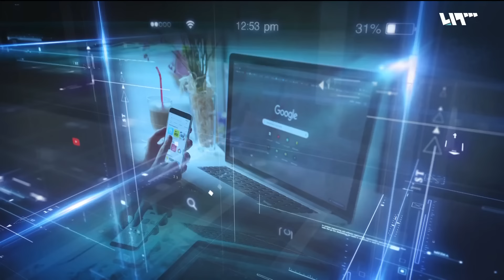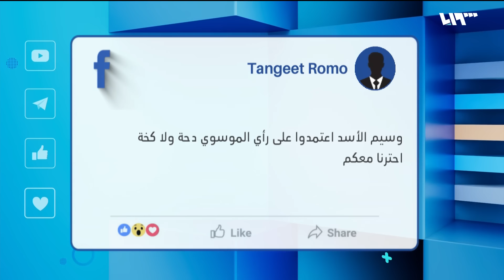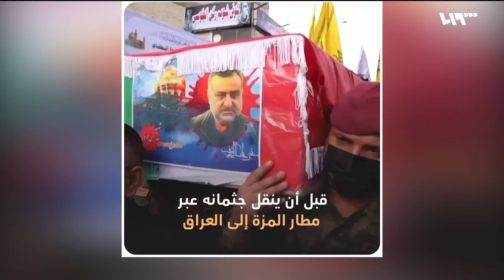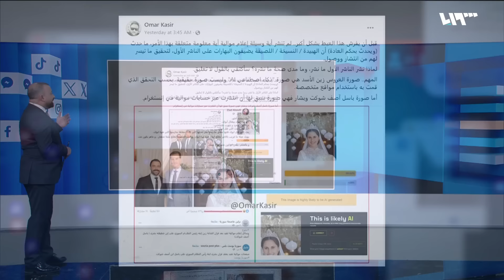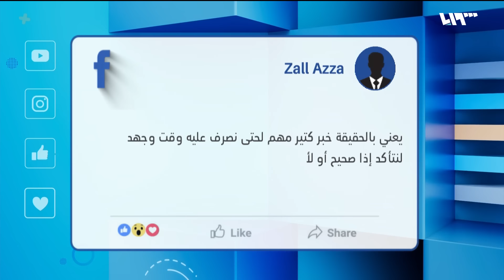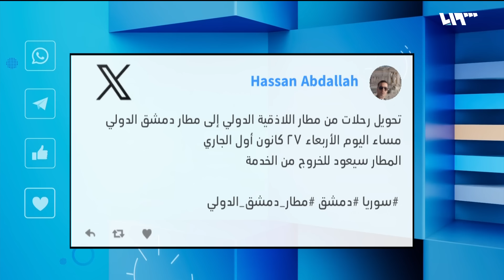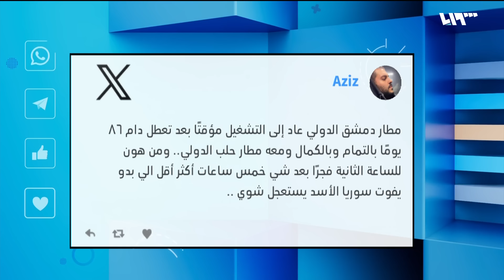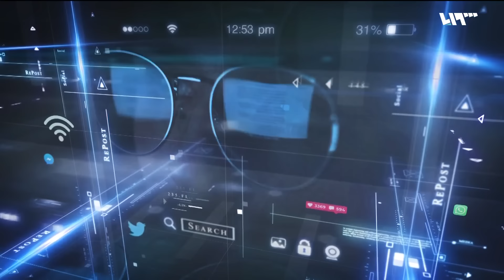زين الأسد وباسل آصف شوكت يعقدان قرانهما ولكن..! | ريبوست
أظهرت صور تم تداولها بكثرة في الفترة الماضية زين ابنة بشار الأسد وهي ترتدي زي العروس، في خبر يقول إنه تم عقد قرانها على ابن عمتها باسل آصف شوكت فما حقيقة الخبر؟